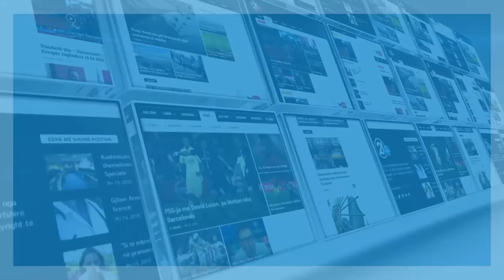Zemaj : Ideja e presidentit nuk eshte e tij, ai po i tenton ti ike veprimeve te Gjykates Speciale